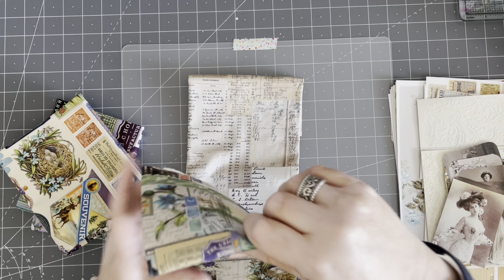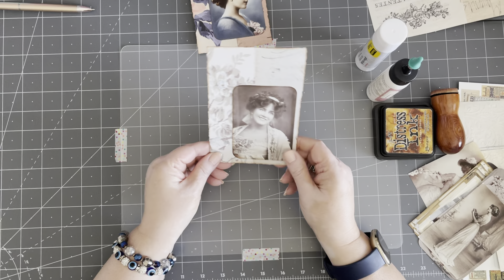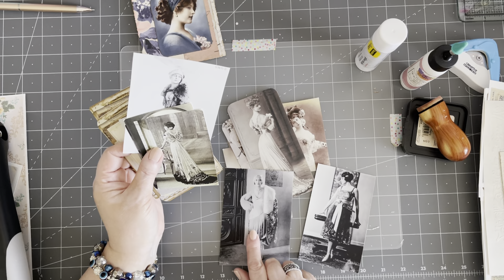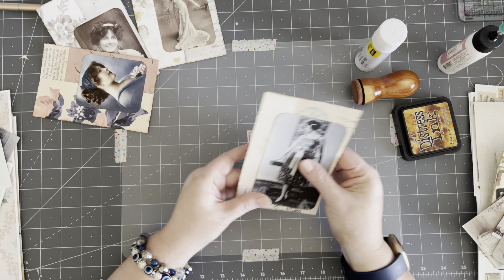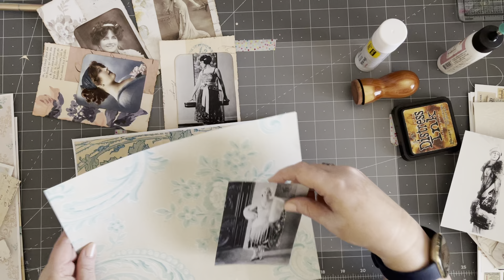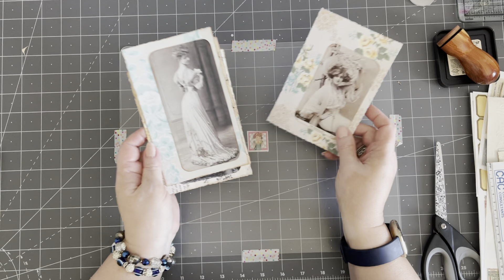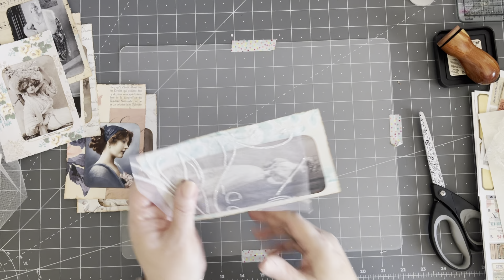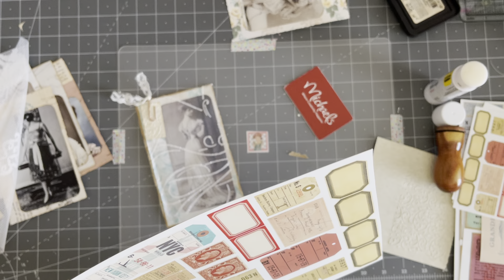Finish it Friday! Vintage ladies Journaling cards. Craft and Chat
Welcome to my studio! Thanks for stopping by to work on some lovely Vintage ladies journaling Cards. Thanks for crafting alone with me.
See you soon!  Laurette

You can find me at:

(Vintage paper girl is sold out at this time)